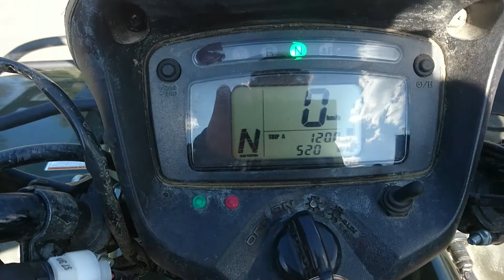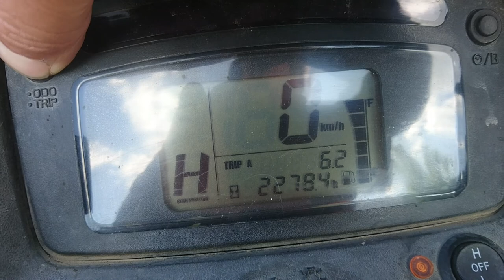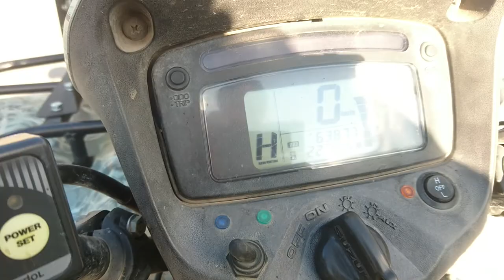2 Suzuki King Quad , gesamt fast 80000 km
Meine beiden King`s  die erste in Camo EZ 2008 mit 63877 km!!! und die zweite in grün EZ 2015 mit 15473 km. Alles selbst gefahren.
Der Motor der Camo-King wurde bei 51000 km in einer Fachwerkstatt überholt.